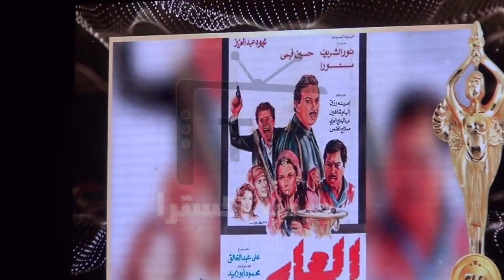موقف محترم من سميرة أحمد باعتذراها عن تكريم المركز الكاثوليكي..وإلهام شاهين كنت مجهزة فستان ملون